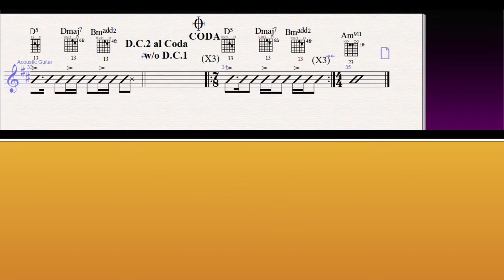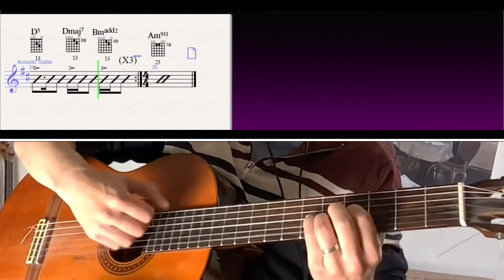Story In D